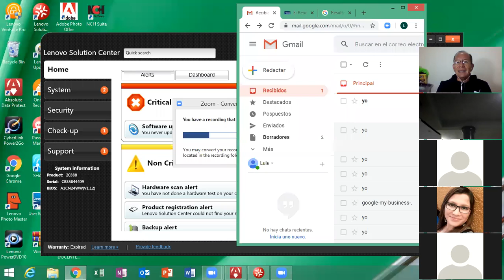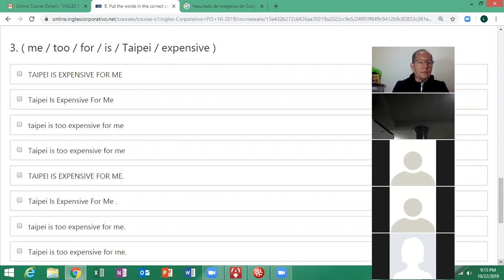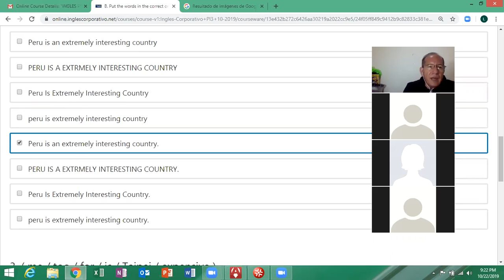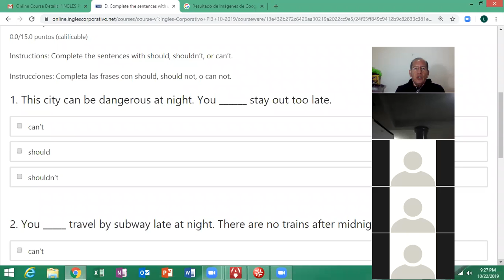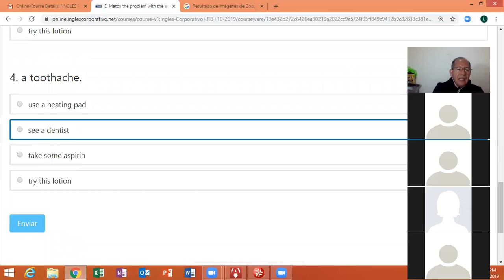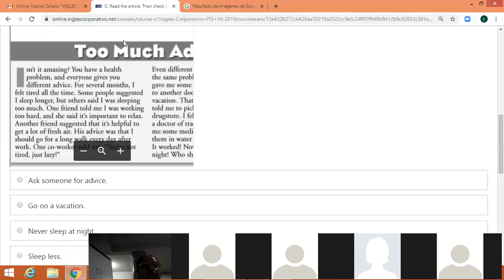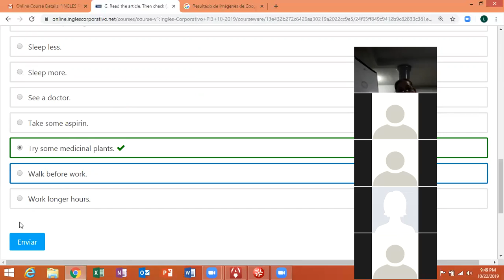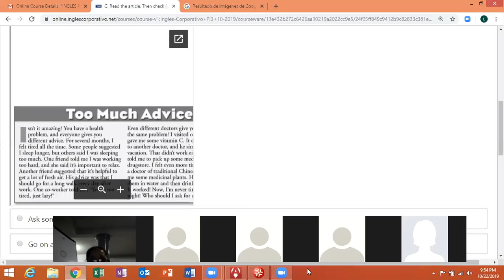Ingles Corporativo- Should and shouldn't